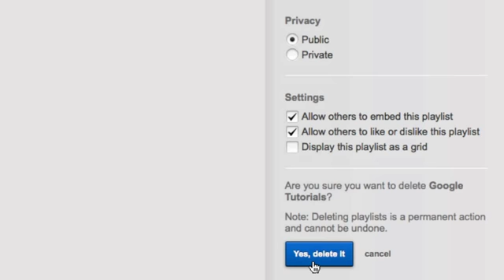How To Delete Playlist On YouTube Remove YouTube Playlist